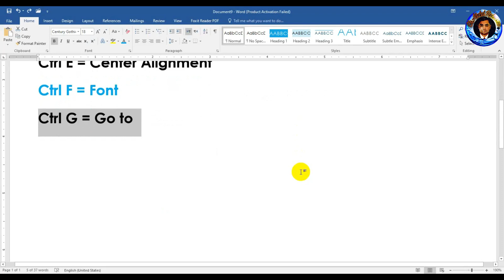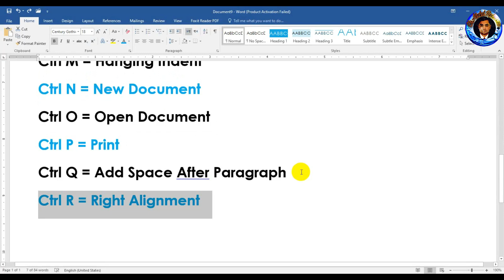MS word Shortcut key | MS Word Shortcut key A to Z with CTRL Button